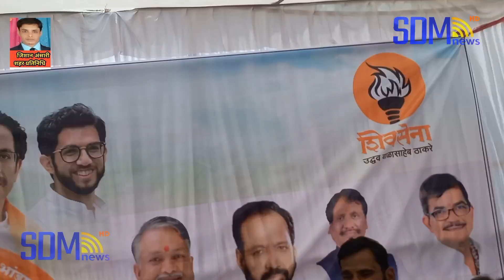औरंगाबाद:महंगाई के विरुद्ध और सरकार के कामकाज के बारे में शिवसेना ने रोशन गेट पर की जनता से बातचीत..